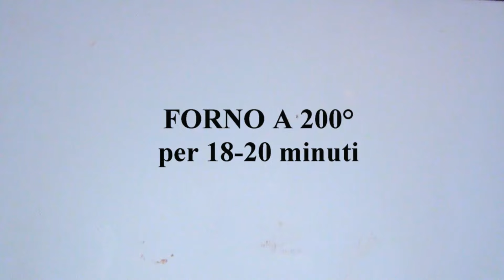NUTELLA CROISSANT VELOCI ! Con doppia pasta sfoglia pronta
Croissant alla Nutella  velocissimi!
Cosa desiderare di piu' per una merenda sana o una pausa golosa?
Scopri il trucco per farli perfetti e belli croccanti !

Ingredienti per 8 pezzi:
- 2 rotoli di pasta sfoglia rettangolare
- 150 gr di Nutella circa
- 1 tuorlo d' uovo
- zucchero di canna o semolato Q.B.